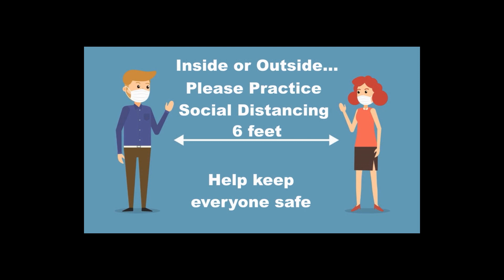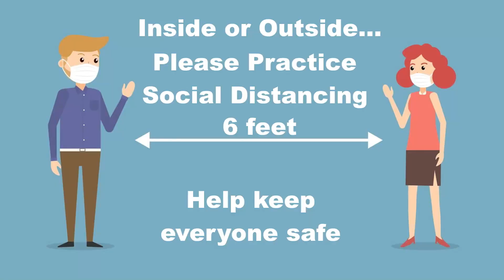First Washington UMC Oct 25th